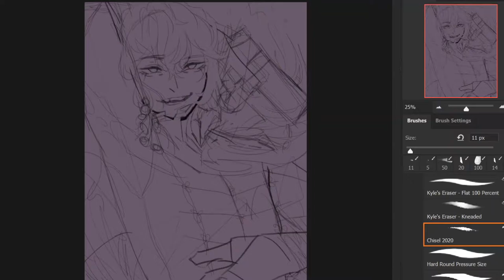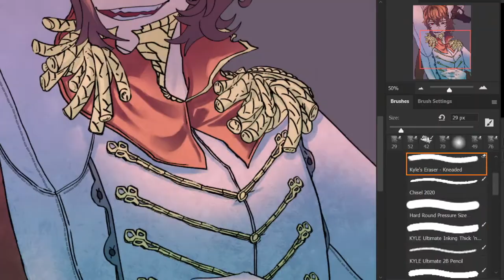[Persona 5 | Royal] Goro Akechi SpeedDraw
Hello y'all, I finished Persona 5 Royal (no spoilers here) and had an absolute blast. It made me appreciate Akechi so much more!

Title: Nocturnal

I cut out the coloring part because it lags insanely when i try and record and i figured coloring wasn't that important. Should I leave in the coloring parts?